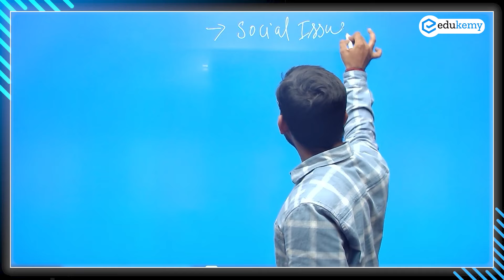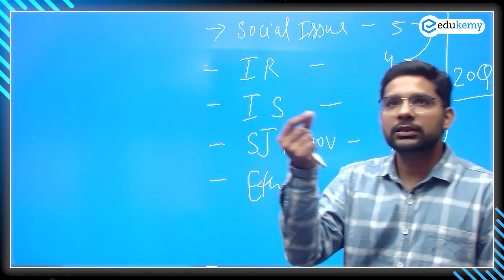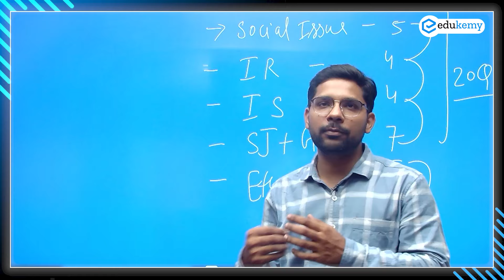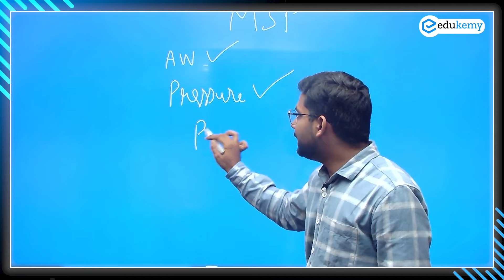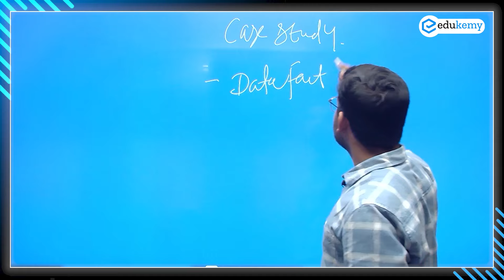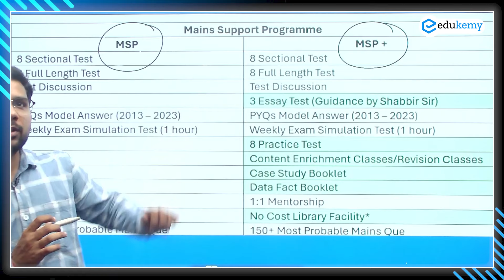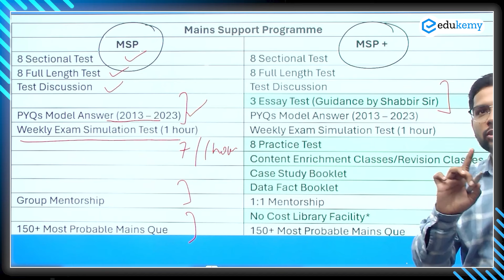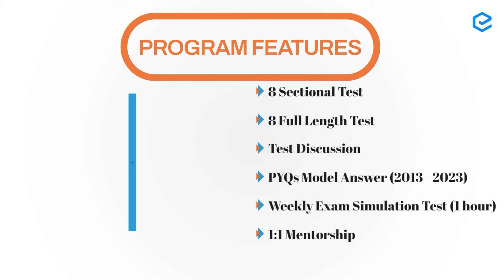Launching Edukemy's Mains Support Program (MSP) | MSP is our USP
Welcome to the  Edukemy's Mains Support Program (MSP)! 🌟 Discover how MSP is our USP as we offer unparalleled support and guidance for your UPSC Mains preparation. In this video, we delve into the unique features of our program, designed to help you excel in every aspect of the Mains examination. Join us to explore comprehensive study materials, expert-led sessions, and personalized feedback that will elevate your preparation to new heights. Don't miss out on this opportunity to gain the edge you need to succeed!

- 317 UPSC qualifiers in Final Merit List (UPSC CSE 2023)
- 6 Edukemy students in the top 100 (UPSC 2023)
- 90% Hit Rate in UPSC Geography Optional Paper, Mains 2023
- 50% questions hit rate in mains over years.
- 80+ years of cumulative teaching experience.
- India's Best-in-class Faculty.

For Daily Updates and Study Material:
2. Be Exam Ready by Practicing Daily MCQs
3. Daily Newsletter - Get all your Current Affairs Covered
4. Mains Answer Writing Practice